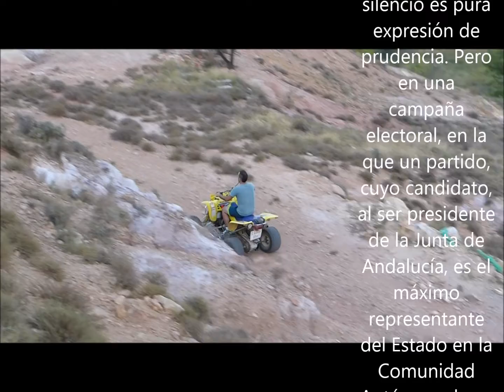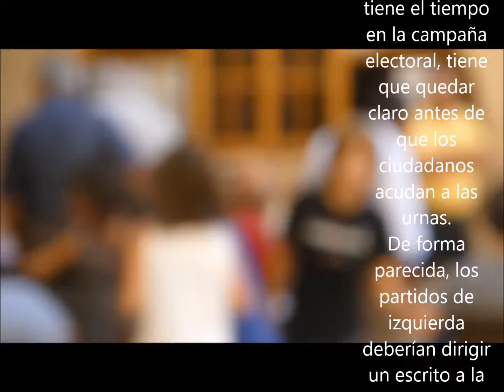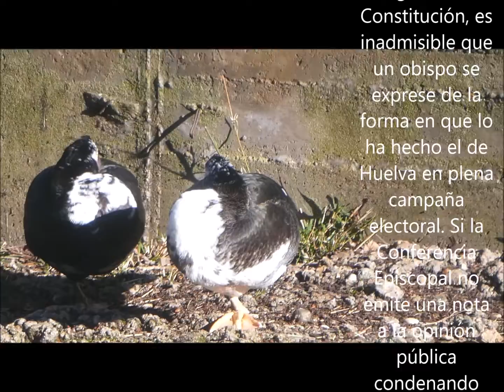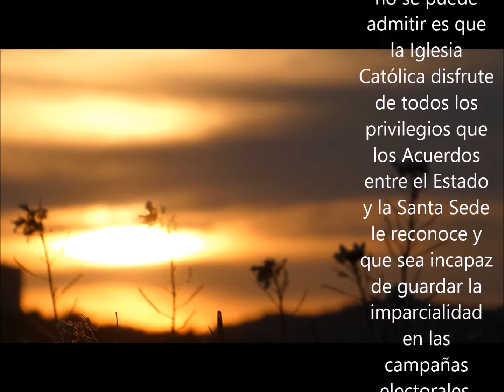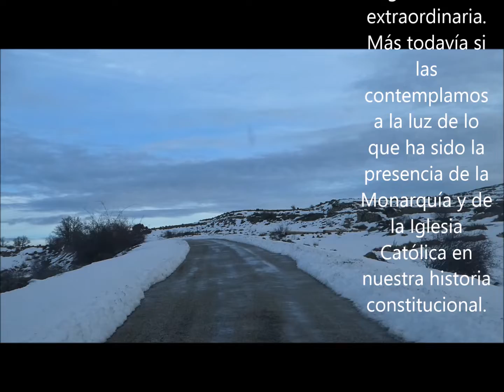Dos novedades alarmantes 2